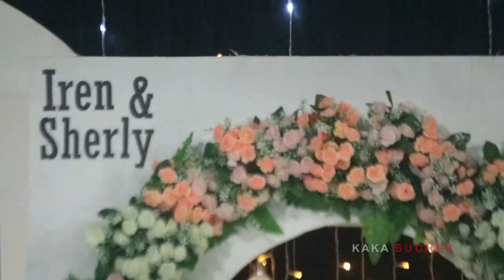ARISTO CENGKA AND ARJHEN JEHADUN MUSISI MANGGARAI YANG LAGI LARIS DI PESTA PESTA SATAR MESE